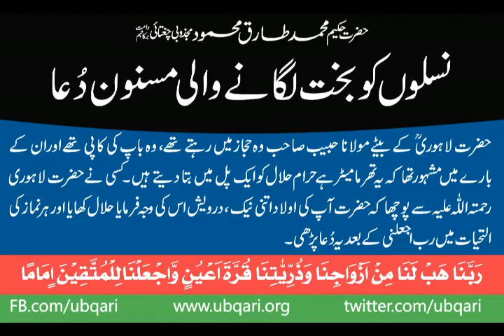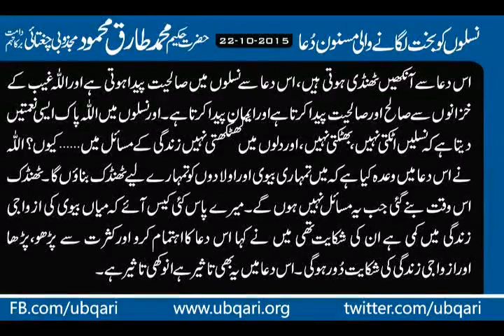Naslo Ko Bakhat Lagana Wali Masnoon Dua Hakeem Tariq Mehmood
نسلوں کوبخت لگانے والی مسنون دُعا
حضرت لاہوری ؒ کے بیٹے مولانا حبیب صاحب وہ حجازمیں رہتے تھے، وہ باپ کی کاپی تھے اوران کے بارے میں مشہورتھا کہ یہ تھرمامیٹرہے حرام حلال کو ایک پل میں بتا دیتے ہیں۔ کسی نے حضرت لاہوری رحمتہ اللہ علیہ سے پوچھا کہ حضرت آپ کی اولاد اتنی نیک ، درویش اس کی وجہ فرمایا حلال کھایا اورہرنماز کی التحیات میں رب اجعلنی کے بعد یہ دُعا پڑھی۔
رَبَّنَا ھَبْ لَنَا مِنْ اَزْوَاجِنَا وَذُرِّیّٰتِنَا قُرَّۃَ اَعْیُنٍ وَّاجْعَلْنَالِلْمُتَّقِیْنَ اٍمَامًا
یہ دُعااس یقین کے ساتھ پڑھیں ،مولا اگرمیرے بیٹے کی ، بیٹی کی میرے گھرکے کسی فرد پر کوئی آفت آئے، شادی کی بندش، رزق کی بندش، صحت کی بندش، یاکوئی پریشانی آزمائش ، اللہ میری آنکھوں کو ٹھنڈک تونہ پہنچی۔ تومولا ایساکرتوآنکھوں کو ٹھنڈک پہنچادے۔ یادرکھیے گا ہمیشہ مزدورکو مزدوری پہلے ملتی ہے یاآخرمیں ملتی ہے۔ اورالتحیات آخری لمحہ ہوتا ہے عبادت کا۔ اوراللہ پاک نے فرمایا اب التحیات میں بیٹھا ہے یوں سلام پھیرے گا اوراس کامجھ سے گفتگوکاجوسلسلہ ہے ختم ہوجائے گا اوریہ دُنیامیں گم ہوجائے یا کسی کام میں گم ہوجائے ، چلو اس کو مزدوری دے دو۔ یہ التحیات آخری لمحہ ہے مزدوری پانے کا۔ کتنا بڑا نکتہ ہے، التحیات میں دعاؤں کااہتمام کیاکریں۔
اس دعاسے آنکھیں ٹھنڈی ہوتی ہیں، اس دعا سے نسلوں میں صالحیت پیداہوتی ہے اوراللہ غیب کے خزانوں سے صالح اورصالحیت پیداکرتا ہے اورایمان پیداکرتا ہے۔ اورنسلوں میں اللہ پاک ایسی نعمتیں دیتا ہے کہ نسلیں اٹکتی نہیں، بھٹکتی نہیں، اوردلوں میں کھٹکھتی نہیں زندگی کے مسائل میں۔۔۔ کیوں؟ اللہ نے اس دعا میں وعدہ کیا ہے کہ میں تمہاری بیوی اوراولادوں کو تمہارے لیے ٹھنڈک بناؤں گا۔ ٹھنڈک اس وقت بنے گئی جب یہ مسائل نہیں ہوں گے۔ میرے پاس کئی کیس آئے کہ میاں بیوی کی ازواجی زندگی میں کمی ہے ان کی شکایت تھی میں نے کہا اس دعاکااہتمام کرو اورکثرت سے پڑھو،پڑھا اورازواجی زندگی کی شکایت دُورہوگی۔ اس دعا میں یہ بھی تاثیرہے انوکھی تاثیرہے۔